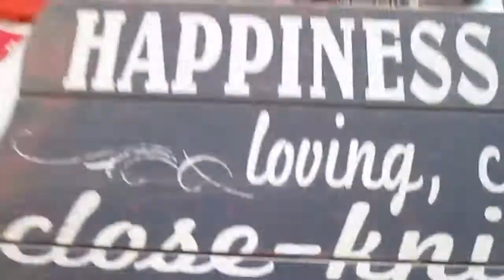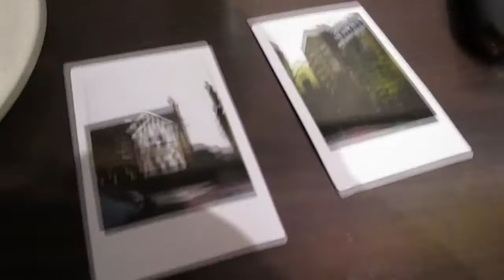Cupcakes in Town | London Weekend #3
I went to London for the weekend, see what I get up too!

This time we're actually in London.